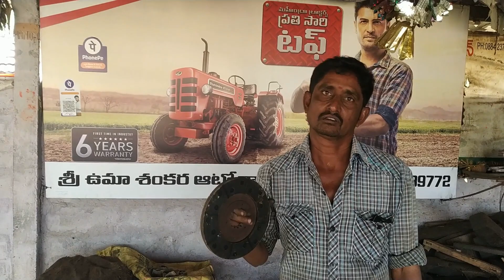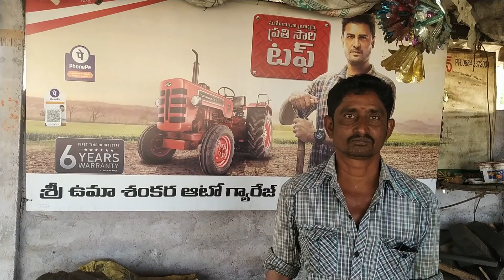Tractor Oil Immersion Brakes vs Dry Friction Plate Brakes || Telugu Comparison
We have covered basic differences between Oil immersion brakes and dry friction plate brakes of Tractors.
Technician : Chandra
Location : Jaggampeta East Godavari AP